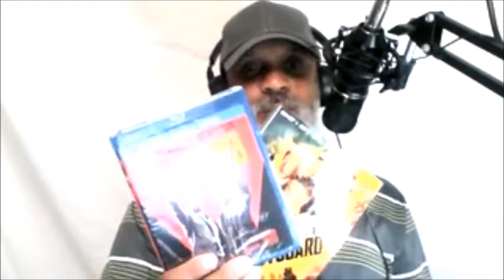#078 - Uppity People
Uppity people.  You know who we are talking about.  Those people who think they are better than others, or whether they know it or believe it, they look down on others because of standards that they may not agree with.  Some of these people may even genuinely have good intentions, but they just don't get it--they are the problem, not lending to the solution.